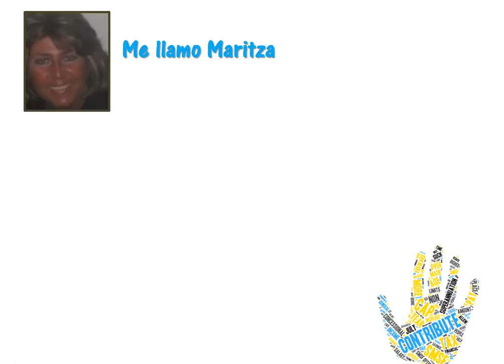How Do You Say Contribution In Spanish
Learn How Do You Say Contribution In Spanish

Be able to tell someone Contribution In Spanish
Contribucion

to learn about social media and Smashfund and Crowdfunding